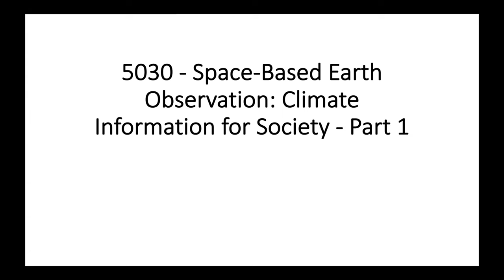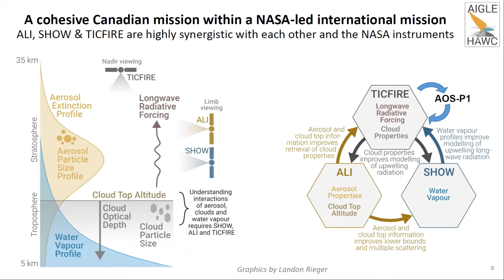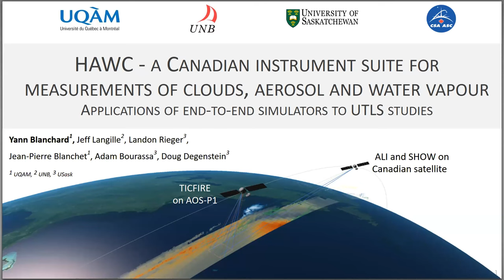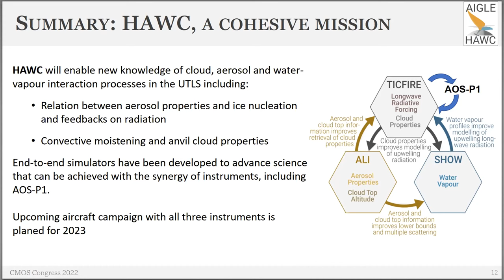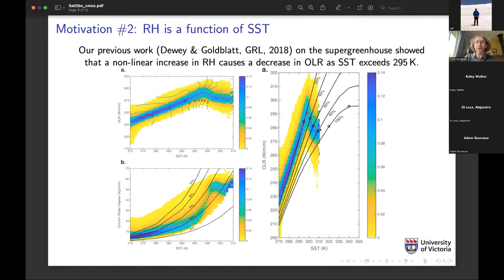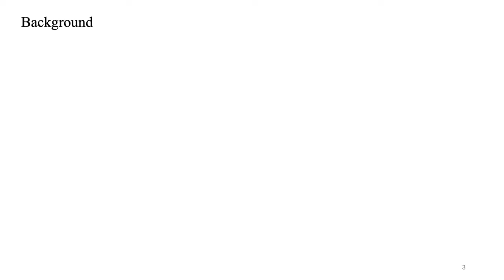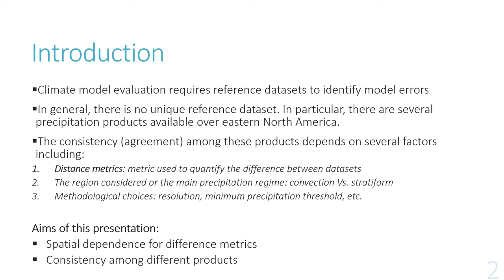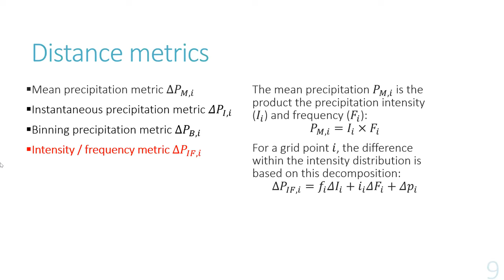Congress 2022 - 5030 - Space-based Earth Observation: Climate information for Society Part 1